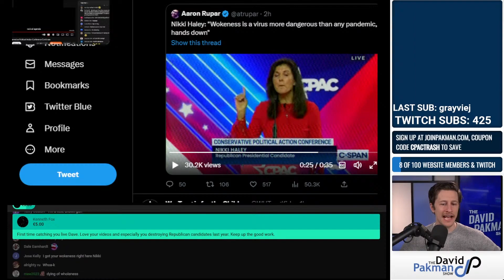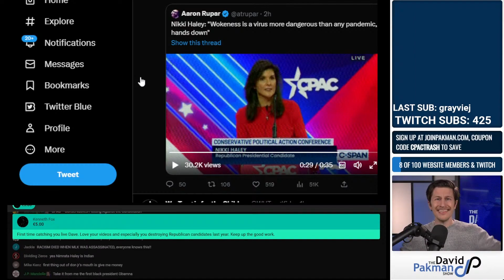Nikki Haley Makes a Powerful Declaration About Wokeness